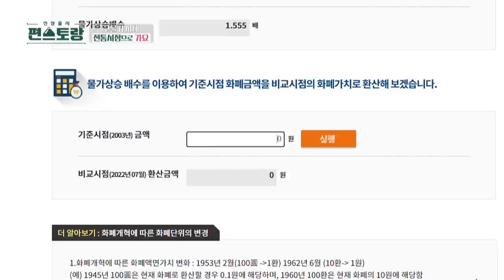Sooyoung Bersemangat Untuk Belanja di Pasar |Fun-Staurant|SUB INDO/ENG|221111 Siaran KBS World TV